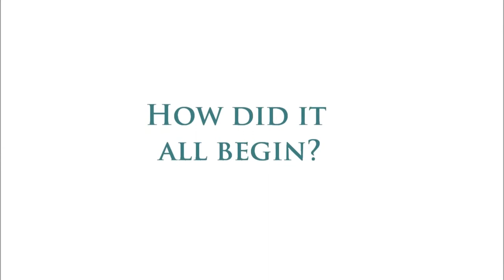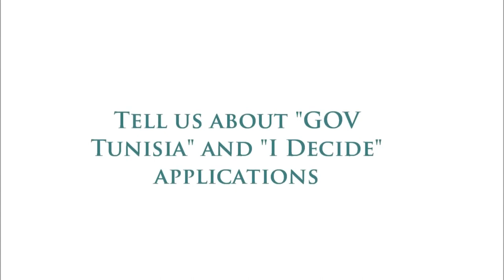"JFRC Partners Series": Interview with Wala Kasmi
Wala Kasmi is the president of "Youth Decides", a young and ambitious Tunisian CSO (Civil Society Organization) that believes Tunisian youth should be at the heart of the decision-making process if we want to fulfill the revolution's goals and aspirations. Interview conducted by Hatem Dammak, coordinator of the "Tunisia Policy Shapers" project within JFRC.